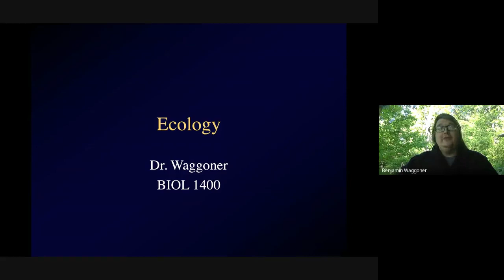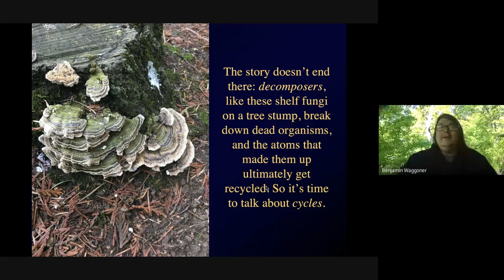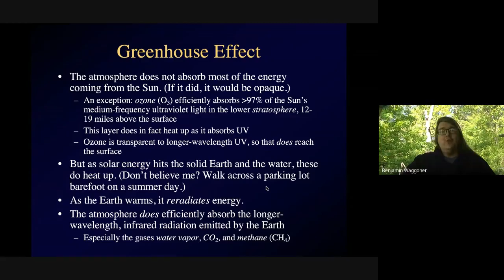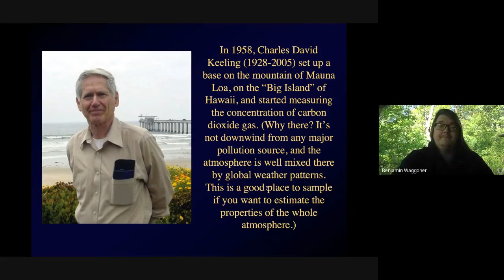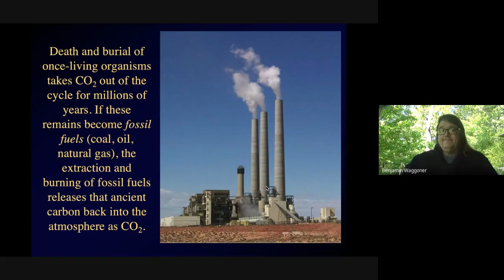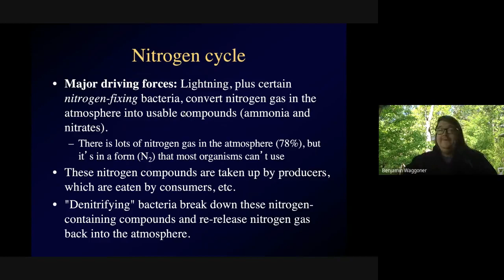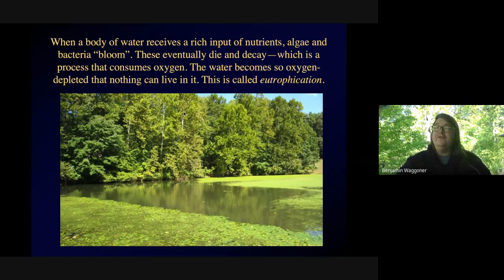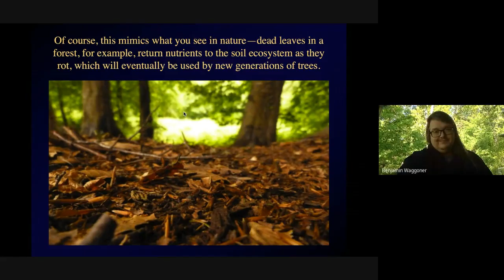BIOL 1400, Lecture 15a, 4/21/2020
More on ecology! Here we go with a look at global cycling—including a bit about global climate change, and a bit on organic farming.